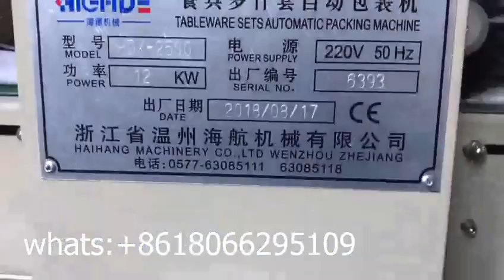Canton Fair wooden cutlery set automatic packaging machine wooden spoon fork knife wrapping machine